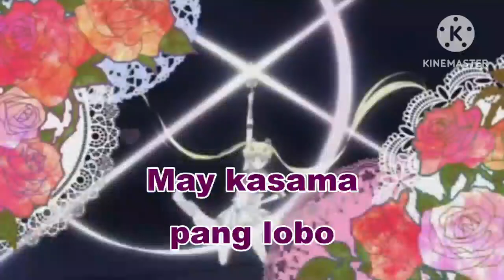Videoke Score 97 (glitch)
Credits to : Sailor Moon and